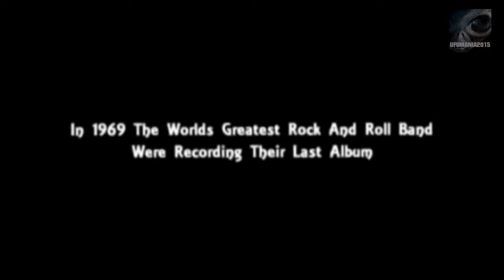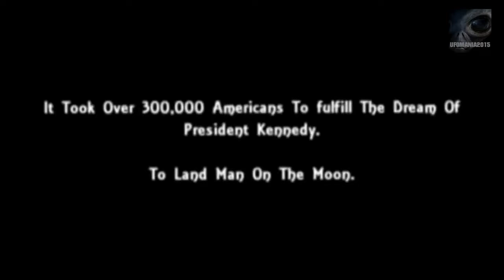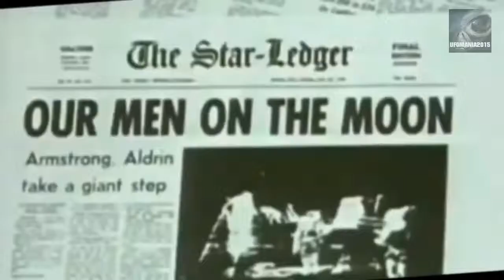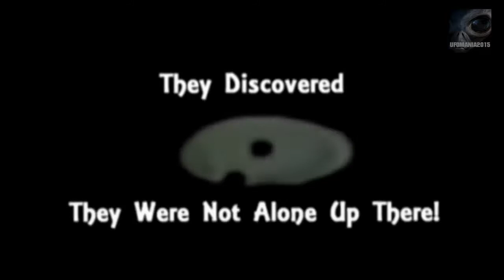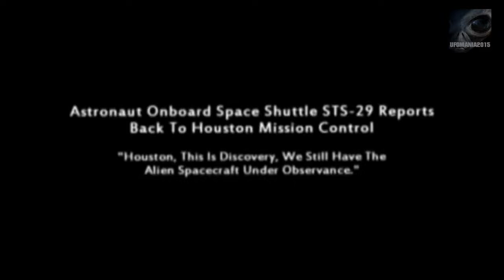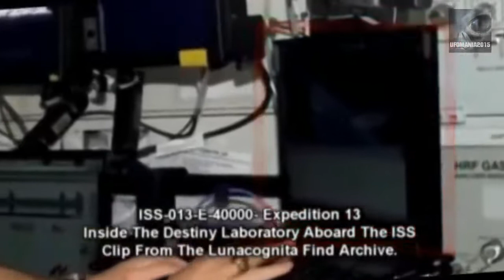FINALLY NASA Showing A Video Of The Appearance Of UFOs - 2019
NASA Released Video Of The Appearance Of UFOs And Aliens From Outer Space! UFO